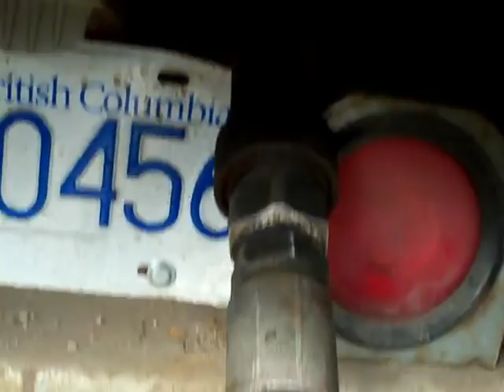Hooking up the pup to the truck.flv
Short video of me hooking up the pup trailer to the pintle hitch on the dump truck